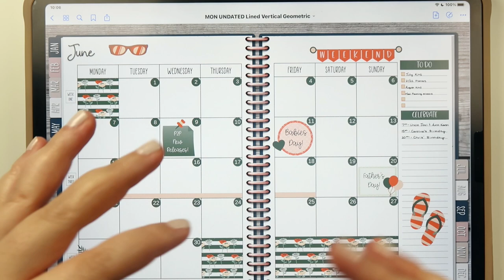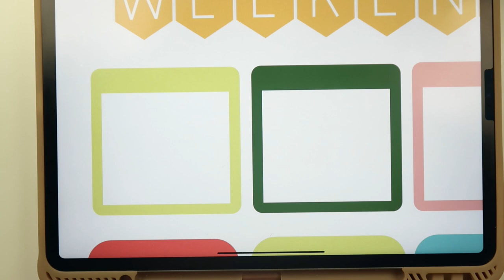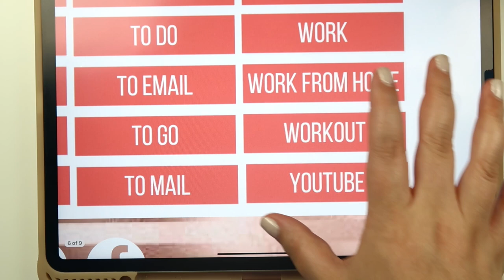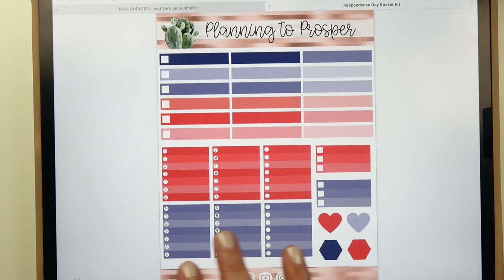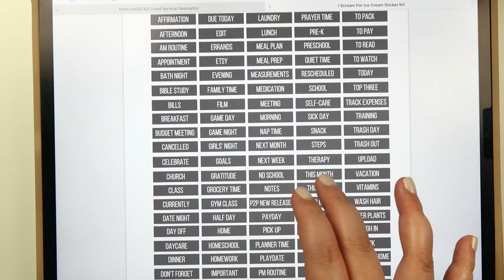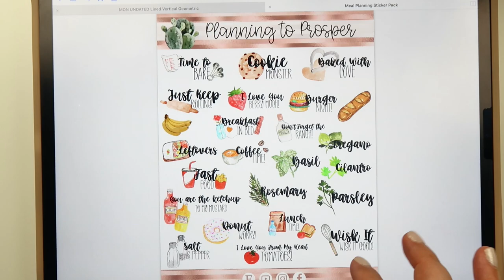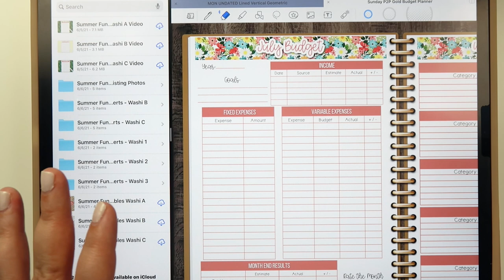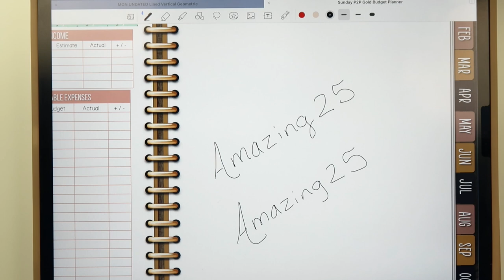NEW RELEASES | July 2021 Digital Sticker & Budget Kits | Tons of Upgrades & A Little Surprise!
Hey everyone!

In today’s video, I am sharing this month’s new releases for Planning to Prosper.  The new July 2021 digital sticker & budget kits are officially live, and y’all! There are so many changes and upgrades.  Definitely grab a snack and your favorite beverage for this video.  Also - I have a little surprise to share with this new release too! A product that has been in high demand is finally available!

Xoxo,
Stephanie Anne

Sign Up for WW Using My Link and We Both Get One Month Free

DIGITAL PLANNING PRODUCTS I USE AND LOVE:
- Planning to Prosper Digital All-in-One Life Planner

Once Upon a Book Club Sign Up (get $5 off using the code REFER5)

CASH ENVELOPE SET UP:
Vera Bradley Deluxe All Together Crossbody Purse
A Time for Everything Cash Dividers